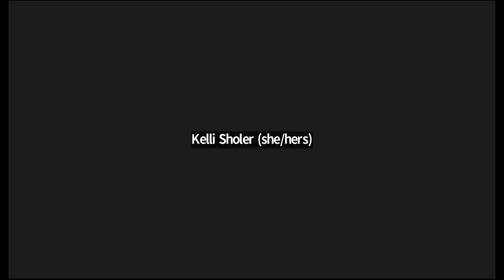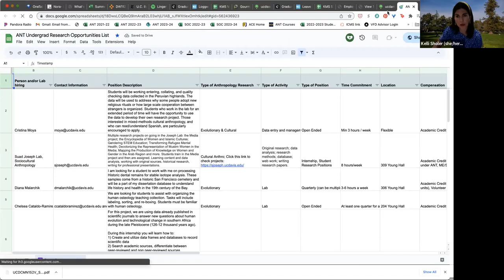Pursuing a Career in Forensics Panel - Spring 2023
Recording of a panel of various faculty with knowledge of the forensics field who provide guidance about how to pursue working in this field.

Panel
-Chris Darwent, Faculty, Anthropology and UC Davis Forensic Science Program
-Brenna Henn, Faculty, Anthropology and UC Davis Genome Center
-Glendon Parker, Faculty, Environmental Toxicology